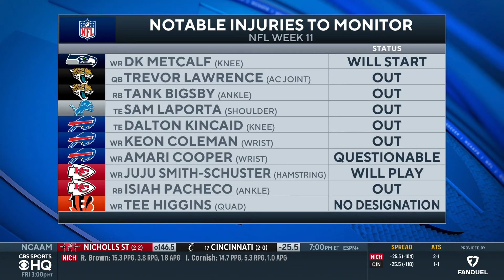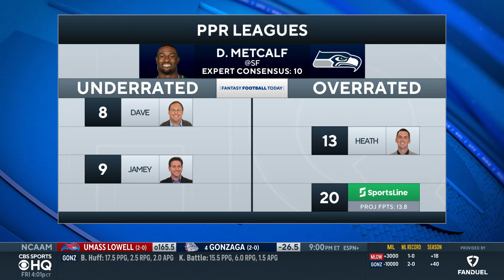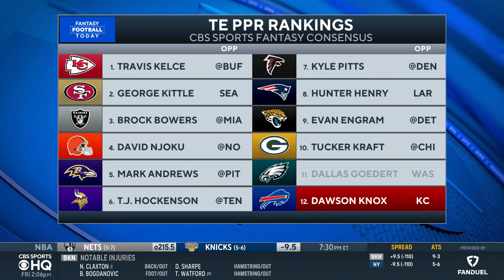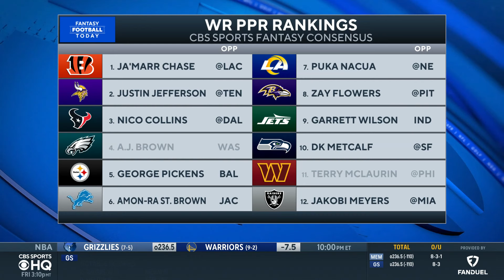Fantasy Football Week 11 Injury Report: D.K. Metcalf OFF injury report, Trevor Lawrence OUT & MORE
Heath Cummings joins CBS Sports HQ to break down the injuries across the NFL and their implications for fantasy owners.